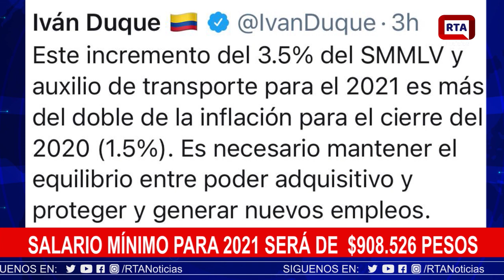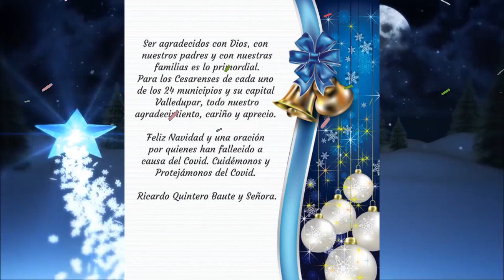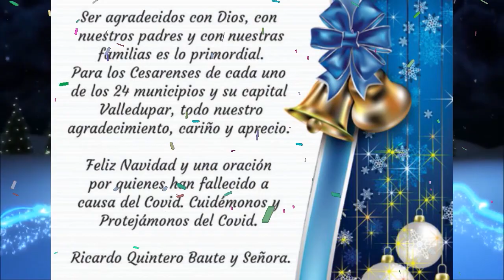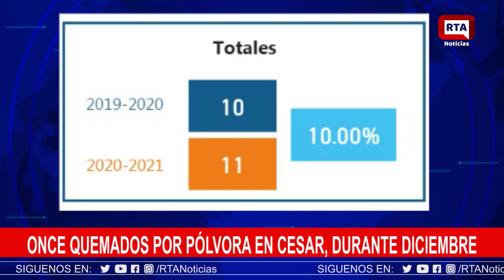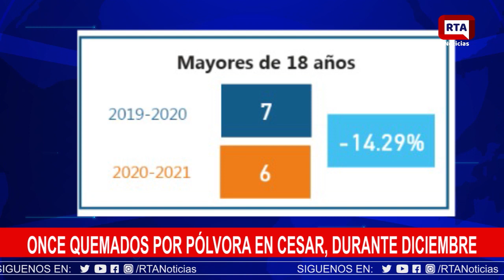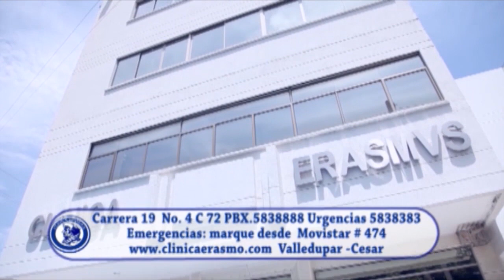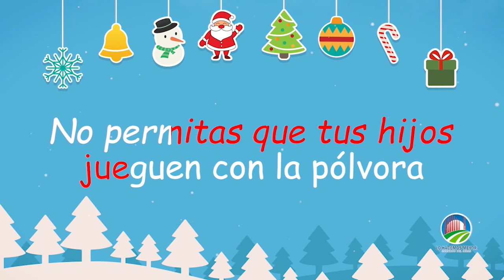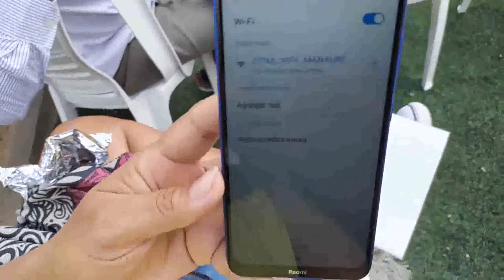RTA NOTICIAS 29 DE DICIEMBRE 2020